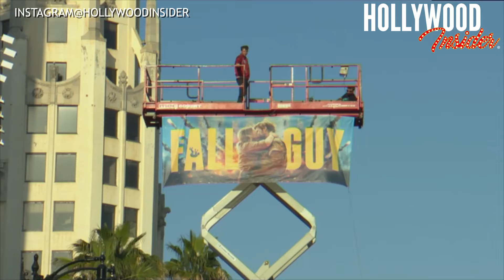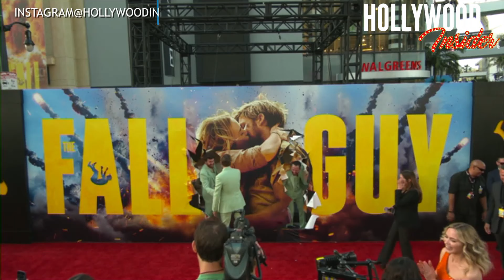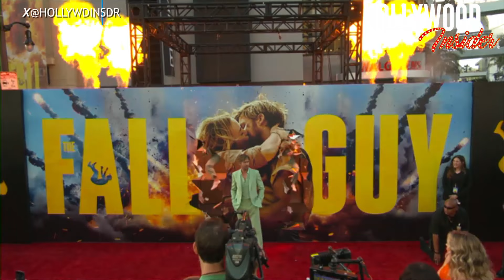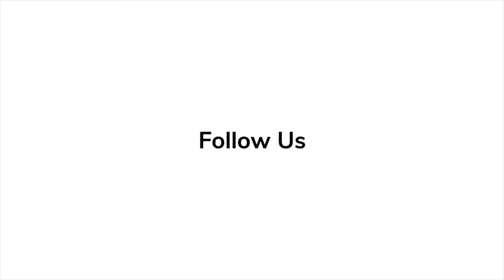'The Fall Guy' Full Livecast - Red Carpet Premiere - Ryan Gosling, Emily Blunt, Aaron Taylor Johnson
Experience the adrenaline rush with 'The Fall Guy,' directed by David Leitch and featuring a star-studded cast including Ryan Gosling, Emily Blunt, Winston Duke, Aaron Taylor-Johnson, Hannah Waddingham, and Stephanie Hsu. Premiering first at SXSW, this action-packed comedy promises edge-of-your-seat excitement and jaw-dropping stunts. Follow the journey of Hollywood stunt performer Colt Seavers as he embarks on a thrilling adventure to uncover the truth behind a mysterious disappearance, weaving through twists, turns, and heart-pounding action sequences. With practical stunts that defy gravity and break Guinness World Records, 'The Fall Guy' delivers an unforgettable cinematic experience. Get ready to be mesmerized by the heart-stopping action and charismatic performances. Scheduled for release on May 3, 2024, by Universal Pictures, this film is set to captivate audiences worldwide. Don't miss out on the action-packed thrill ride of the year!